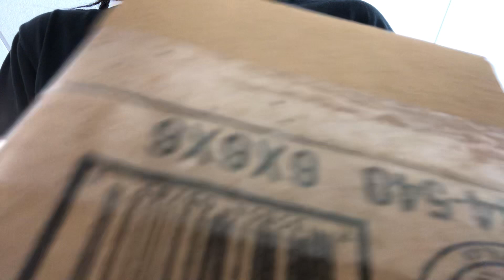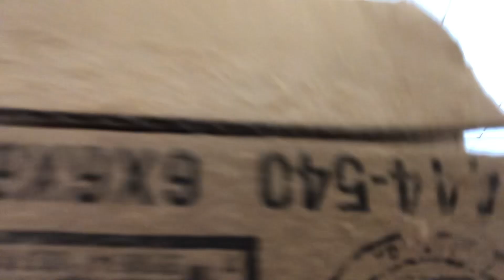Another Piece To My Arsenal Of Scratching Tools Thx To @ReReBaBe 🥰❤️‍🔥🥰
This is why I lovvveeeeeee this community♥️♥️♥️♥️♥️ Ms ReRe is far too kind!!